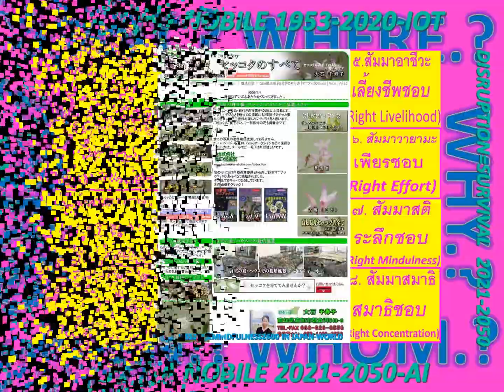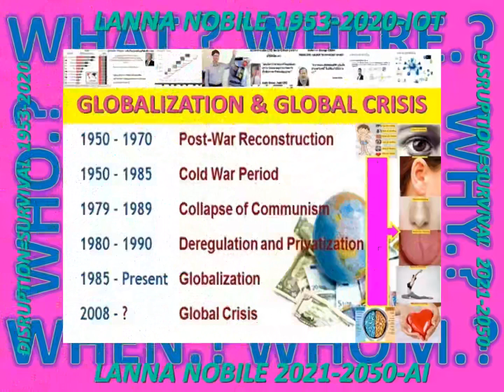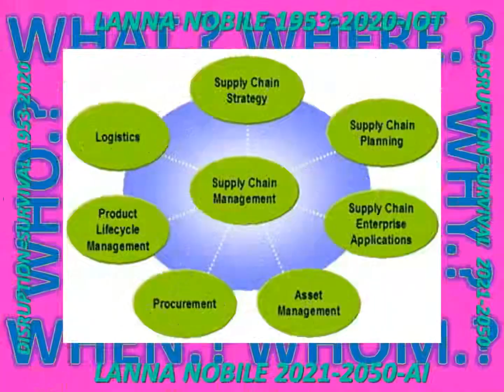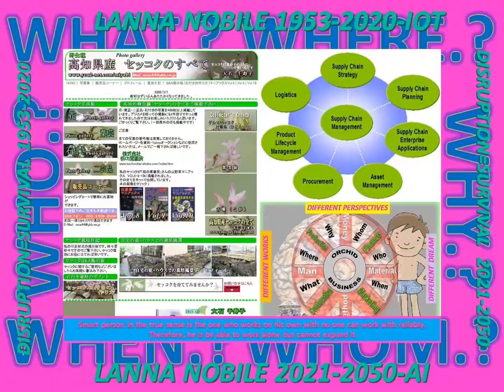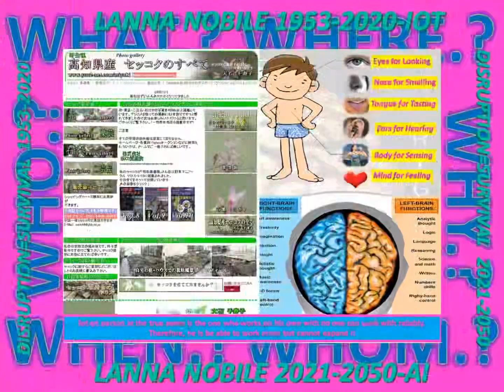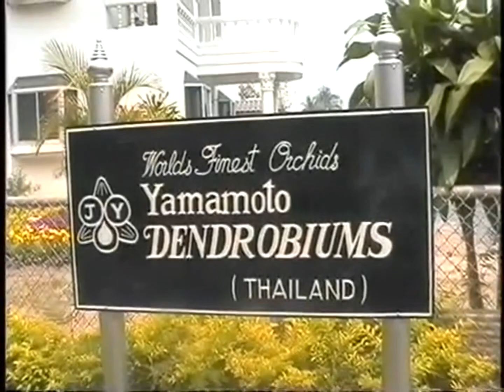LANNA#JAPAN#MONILIFORME#INTUITION#กฎของธรรมชาติกฎของเวลา กฎของสมอง IOTAI NESDC50 MOVEMENT MORALLAWS